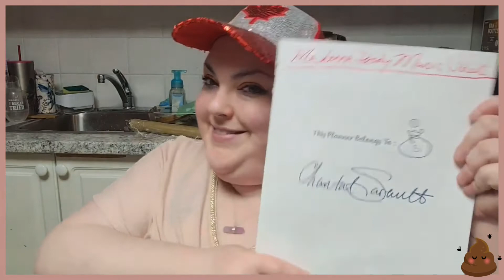Foodie Beauty | Wasted. Incoherent. Pathetic And Sad Makes For Good Song Lyrics Gorl!